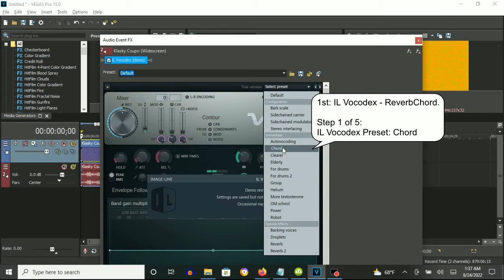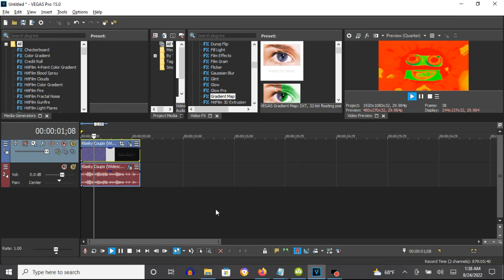How To Make ReverbChord On Vegas Pro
Made on Wednesday, August 24, 2022, 1:58:13 am to 1:58:51 am
Edited on Wednesday, August 24, 2022, 2:04:30 am
Edited Again on Wednesday, August 24, 2022, 2:06:01 am

Names:
ReverbChord
ReverbChorded

Audio difference between Reverb Chord and ReverbChord:

ReverbChord: Has Chord chosen as you customize few of the Reverb adjustments.

Reverb Chord: Has Reverb chosen as you cusotmize the Chord adjustments.

How To Make ReverbChord:

(VideoFX)

1st: Gradient Map - ReverbChord.

0; R: 255, G:    0, B:   0, A: 255
1; R: 255, G:  155, B:   0, A: 255
2; R:   0, G:  255, B:   0, A: 255
3; R:   0, G:    0, B: 255, A: 255

(AudioFX)

1st: IL Vocodex - ReverbChord

Step 1 of 5: IL Vocodex Preset: Chord

Step 2 of 5: Hold Time: 21.00 ms

Step 3 of 5: Attack Time: 30.00 ms

Step 4 of 5: Release Time: 750.00 ms

Step 5 of 5: Equalizer: Slant From Up To Down

How to Make ReverbChorded
204 views  Sep 25, 2018: